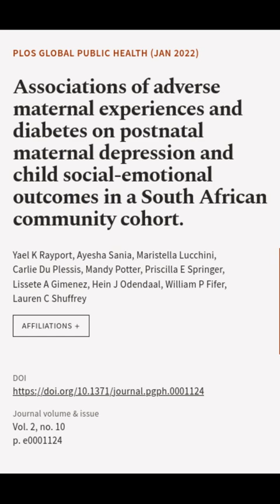Associations of adverse maternal experiences and diabetes on postnatal maternal depre... | RTCL.TV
### Keywords ###

### Article Attribution ###
Title: Associations of adverse maternal experiences and diabetes on postnatal maternal depression and child social-emotional outcomes in a South African community cohort.
Authors: Yael K Rayport, Ayesha Sania, Maristella Lucchini, Carlie Du Plessis, Mandy Potter, Priscilla E Springer, Lissete A Gimenez, Hein J Odendaal, William P Fifer ,and Lauren C Shuffrey

### Video Timestamps ###
0:00:00 - Summary
0:00:32 - Title
0:00:38 - End